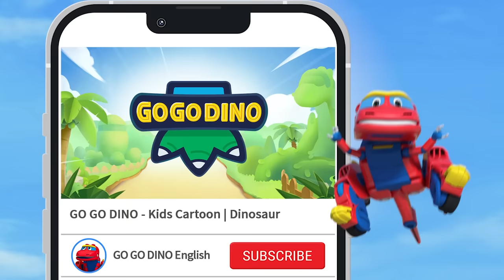【GOGODINO S6】E20 Tsintaosaurus, Let's Play a Song! | Dinosaur for Kids | Cartoon | Toys | Robot